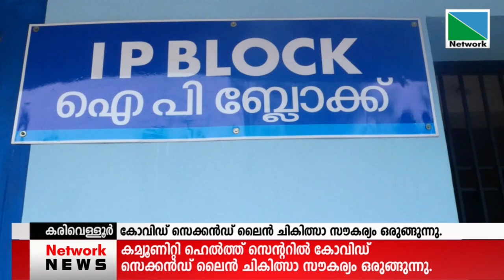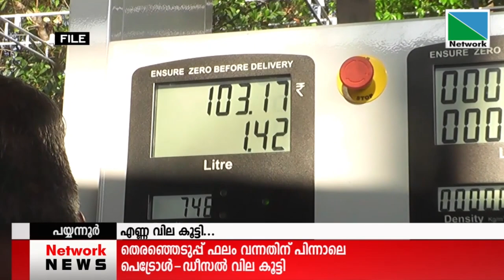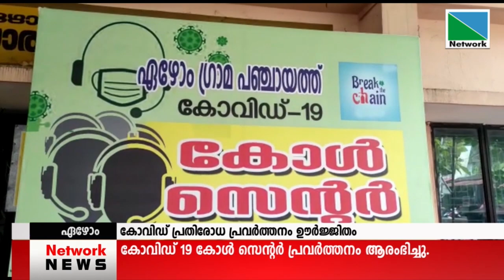04 MAY 2021